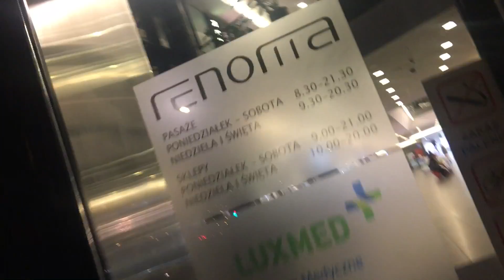CO SIĘ DZIEJE GDY MÓJ MÓZG NIE DZIAŁA | VLOG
- WSPÓŁPRACA W ZAKRESIE TRENINGÓW I DIETY -

-  SPRZĘT -

Aparat, którym nagrywam filmy: Sony a6500
Vlogi nagrywam: iPhone 6s plus